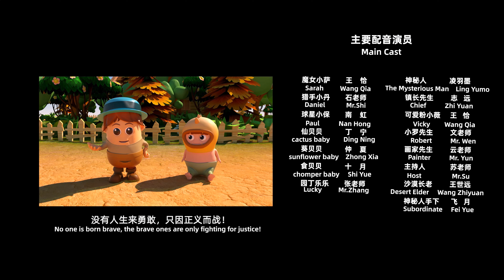Thumb Story S5-06｜4K cartoon 动画片《拇指总动员》第五季第06集